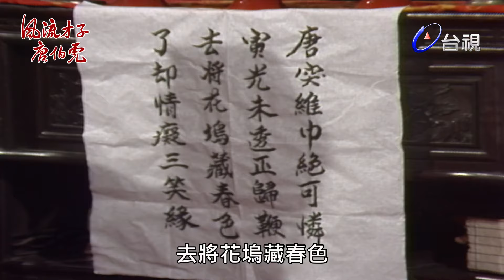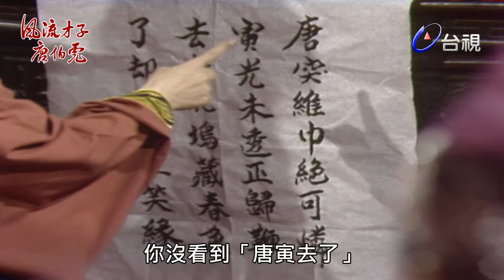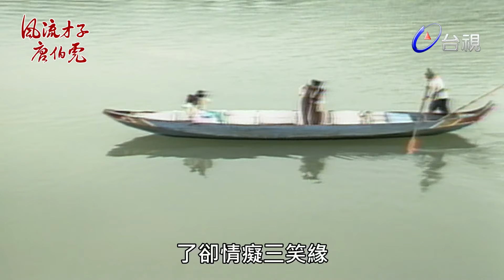楊麗花歌仔戲－風流才子唐伯虎 第 11 集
明代四大才子唐伯虎、祝枝山、文徵明、周文寶，不但才華出眾，更有許多風流趣事，唐伯虎點秋香最是膾炙人口。唐伯虎假借風流，避開當時寧王的陰謀。家中已有八位嬌妻美妾，還為了秋香到華太師府當書僮，半年之後始獲祝枝山之助，娶得美人歸。

楊麗花 許秀年 青蓉 柯玉枝 張文彬 洪秀美 吳梅芳 許仙姬 翠娥 小鳳仙 紀麗如 潘麗溱 陳麗真